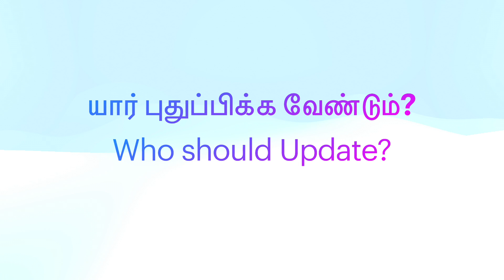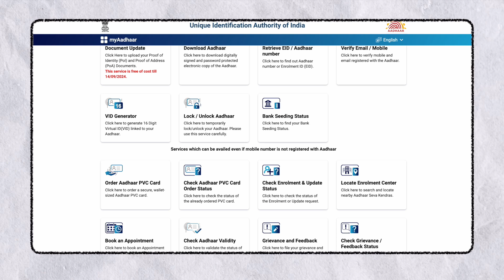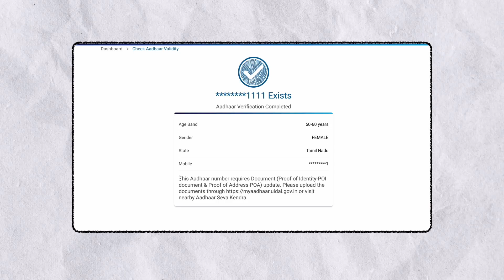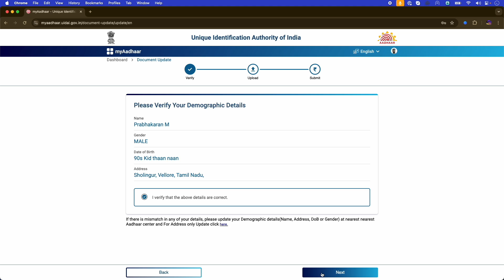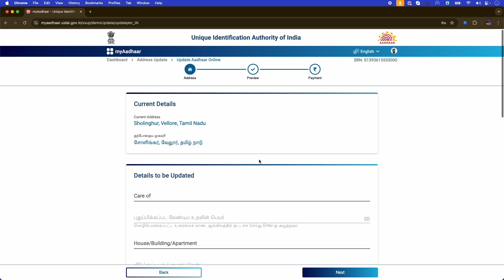Aadhaar Update Deadline: Everything You Need to Know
This video provides essential information on:

Why you should update your Aadhaar?
Who should update their Aadhaar?
How to update your Aadhaar?

Note: While the deadline has passed, you may still be able to update your Aadhaar information. Please contact the Unique Identification Authority of India (UIDAI) for the latest information.

Chapters:
00:00 - Intro
00:19 - Who should update
01:44 - Should I update
02:43 - How to update
04:23 - Conclusion